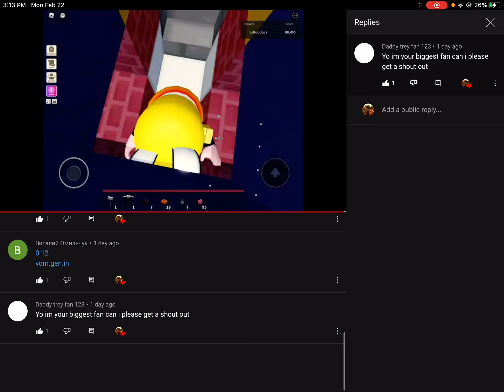Shout out to him